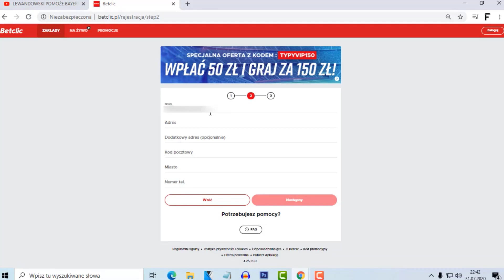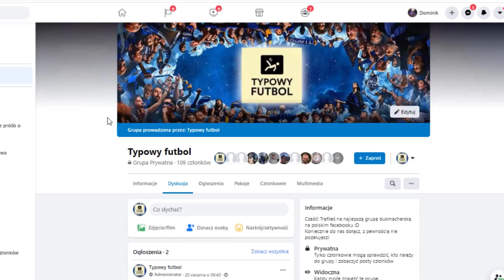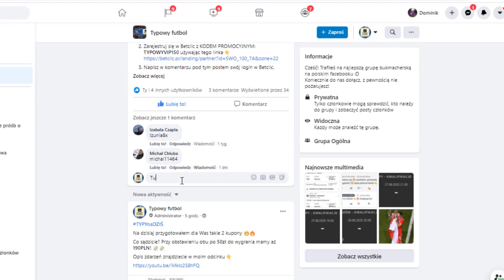TYPY na SUPERPUCHAR UEFA! Bayern Monachium - Sevilla